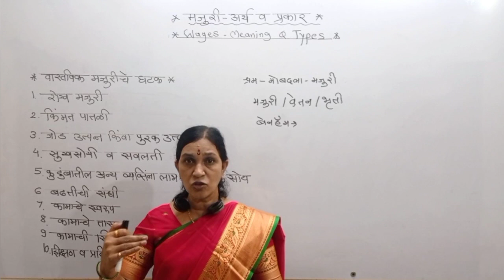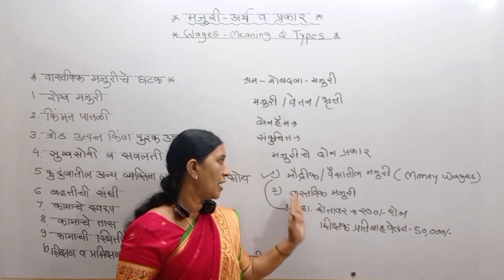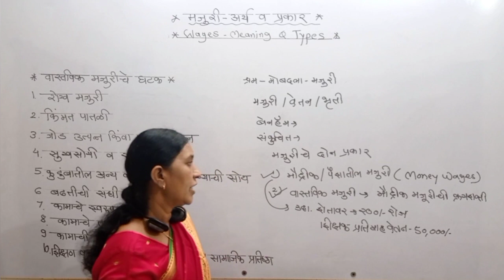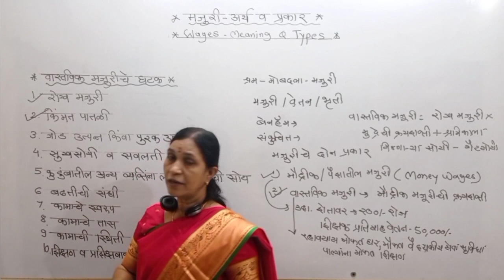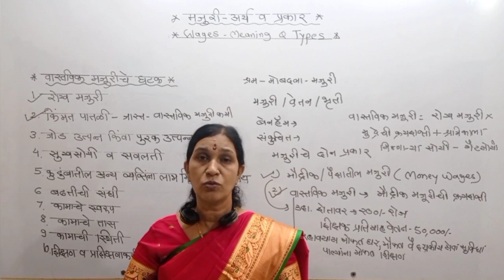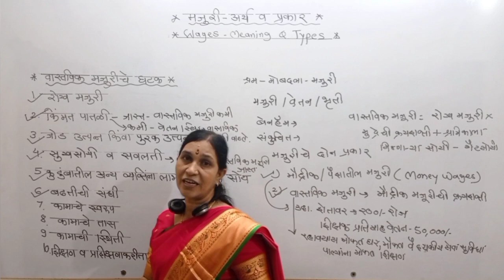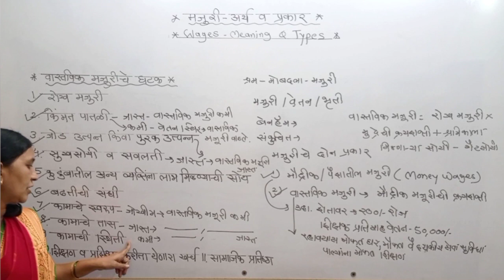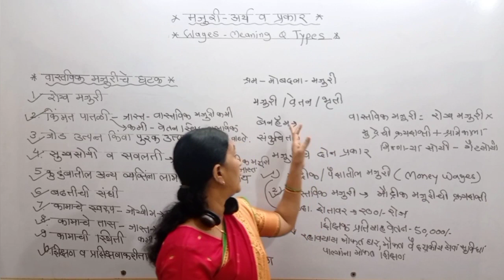मजुरी - अर्थ व प्रकार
उत्पादन घटकांमध्ये श्रम हा महत्त्वाचा घटक मानला जातो. श्रमिकाला उत्पादन कार्यात सहभागी झाल्याबद्दल जो मोबदला मिळतो त्यास मजुरी संबोधतात. अर्थशास्त्रात मजुरी लाच भृती किंवा वेतन असेही म्हणतात.

श्रमिकाने उत्पादन  प्रक्रियेत केलेल्या कार्याबद्दल त्याला दिला जाणारा मोबदला म्हणजे मजुरी किंवा वेतन होय.
बेनहॅम ह्यांच्या मते मजुरी म्हणजे करारानुसार मालकाने श्रमिकाला दिलेल्या त्याच्या सेवेचा मोबदला होय.
मजुरीचे पुढील दोन प्रकार पडतात.
1. रोख मजुरी
2. वास्तविक मजुरी
निश्चित वेळात श्रमिका ने केलेल्या कामाबद्दल त्याला पैशात प्राप्त होणारी मजुरी म्हणजेच रोख मजुरी होय.
मौद्रिक मजुरीतून वस्तू व सेवांचे जे परिमाण मजूर प्राप्त करू शकतो त्याला वास्तविक मजुरी असे म्हणतात.